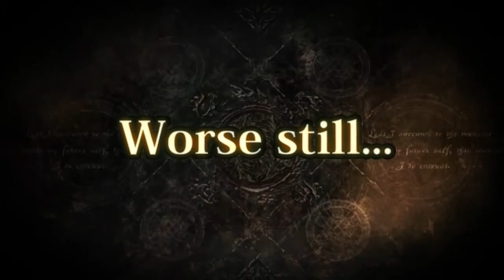Soul Sacrifice Delta X Toukiden: The Age of Demons - Crossover Trailer [PS Vita]